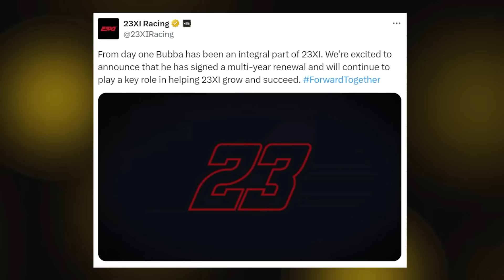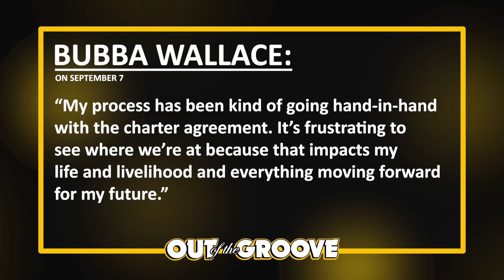Bubba Wallace Signs New Contract | Thad Moffitt Talks Petty 75th, Truck Series Grind, and More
Thumbnail Cred: Logan Riely (Getty)

0:00 Bubba Wallace
8:05 Thad Moffit Interview